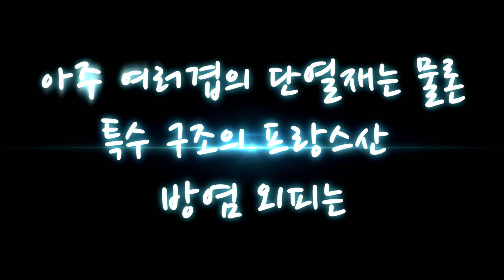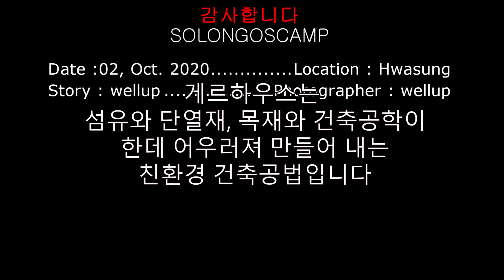고성군 기월리 게르하우스 강의실